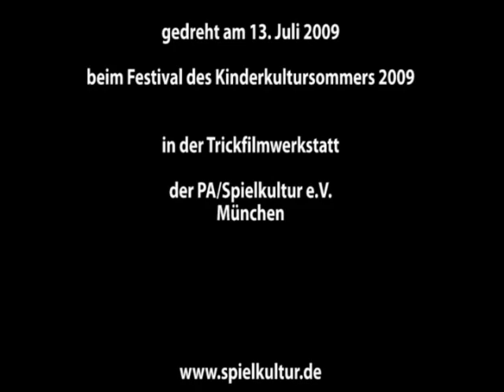Starwars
Ein Trickfilm enstanden am 13.7.09 beim Festival des Kinderkultursommers 2009 im Trickfilmstudio der PA/Spielkultur e.V. in München